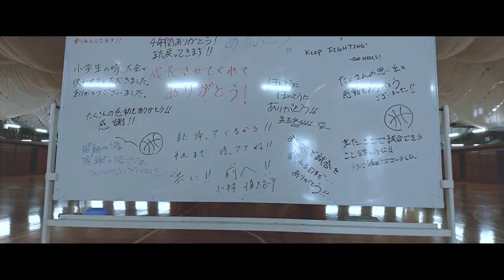【いざB1へ！】2021-22シーズン、遂に開幕。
欠けてもいいメンバーなんて誰1人としていない。
欠けてもいい歴史なんて1つもない。
1つ1つ全てが積み重なって迎える、9回目のシーズン。

今年も最後まで、どうか共に戦ってください。
いざB1へ！